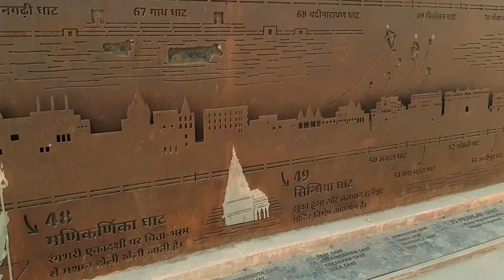👉👉 BANARAS या KASHI का घाट दर्शन KASHI # BANARAS vanarasi🙏🙏🙏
KASHI का घाट दर्शन KASHI # BANARAS

 गंगा तट पर बसी काशी बड़ी पुरानी नगरी है। इतने प्राचीन नगर संसार में बहुत नहीं हैं।

सामान्यतः   वाराणसी का मूल नगर काशी था। पौराणिक कथाओं के अनुसार, काशी नगर की स्थापना हिन्दू भगवान शिव ने लगभग ५००० वर्ष पूर्व की थी, जिस कारण ये आज एक महत्त्वपूर्ण तीर्थ स्थल है। ये हिन्दुओं की पवित्र सप्तपुरियों में से एक है। स्कन्द पुराण, रामायण एवं महाभारत सहित प्राचीनतम ऋग्वेद में नगर का उल्लेख आता है।
वाराणसी शहर को कम से कम ३००० वर्ष प्राचीन तो माना ही जाता है। नगर मलमल और रेशमी कपड़ों, इत्रों, हाथी दाँत और शिल्प कला के लिये व्यापारिक एवं औद्योगिक केन्द्र रहा है। गौतम बुद्ध (जन्म ५६७ ई.पू.) के काल में, वाराणसी काशी राज्य की राजधानी हुआ करता था। प्रसिद्ध चीनी यात्री ह्वेन त्सांग ने नगर को धार्मिक, शैक्षणिक एवं कलात्मक गतिविधियों का केन्द्र बताया है और इसका विस्तार गंगा नदी के किनारे ५ कि॰मी॰ तक लिखा है। ।[1]

my  YouTube channel mountain rocks!